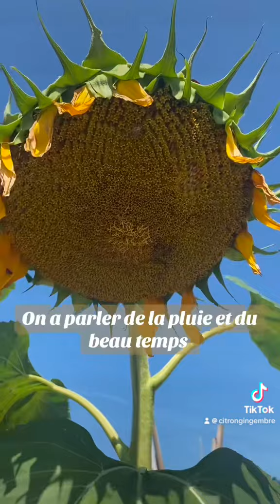story snap video foryou pourtoi été été2024 courge plage videaste youtubeur #2024 fyp